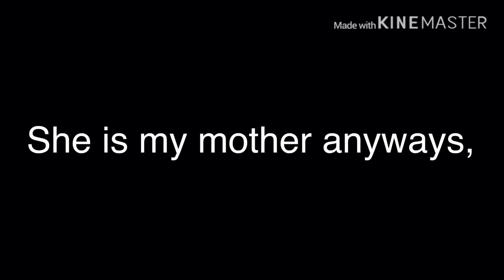It All Started With a Virus... || GLMM || Sad || Original || {lil Gacha Lemon}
Iris has a perfect life, a life so perfect that everyone would DREAM of it, until a virus started. Iris didn’t believe that their was a virus that’s killing everyone, she didn’t take things seriously, her mom tried to warn her but Iris never did. One night Iris went outside without her mask and it was freezing cold, the next day, she felt a little dizzy...watch the whole GLMM to find out what happened!